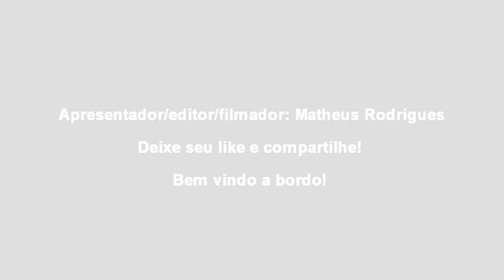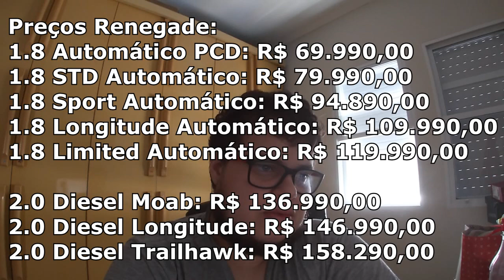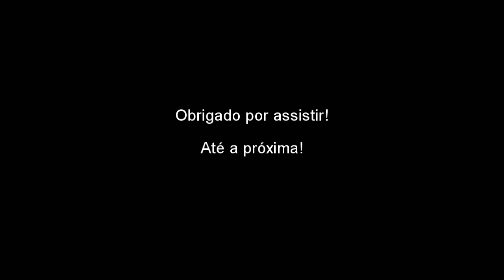Jeep Renegade chega a linha 2021 com novidades e nova versão com motor à diesel chamada Moab!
Salve galera,

Renegade chega a linha 2021 com novidades, nova versão com motor a diesel e mudança de preço dos opcionais, confira!

Valeu!